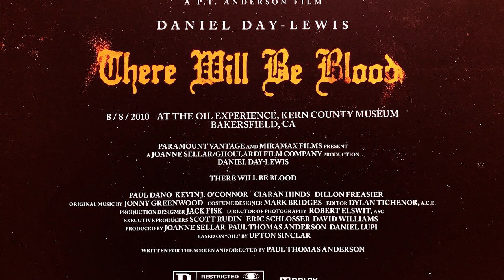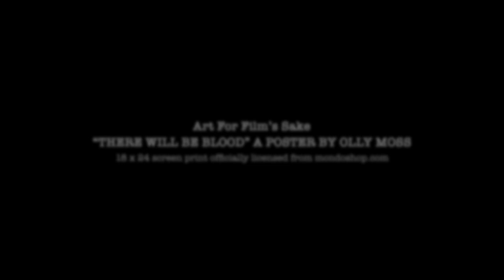Be warned, this film poster for There Will Be Blood is brutal.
Olly Moss has created a concept that perfectly suits Paul Thomas Anderson's unflinching story of oil and greed.